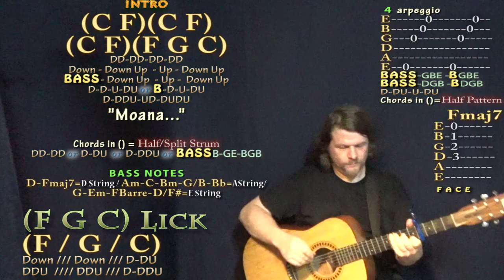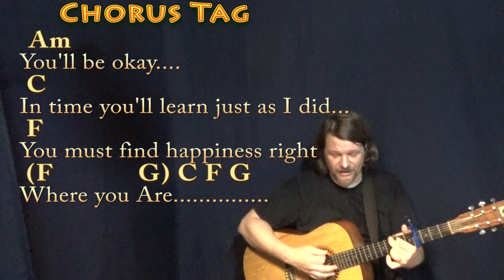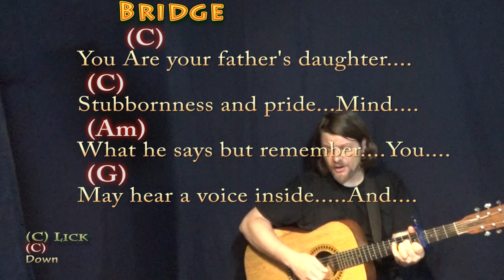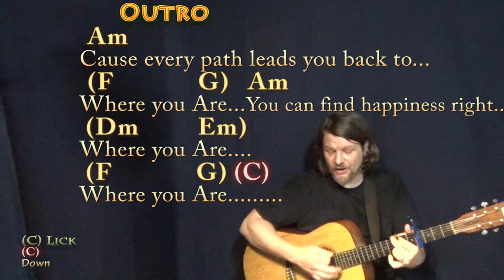Where You Are (Moana) Strum Guitar Cover Lesson with Chords/Lyrics - Capo 4th Fret